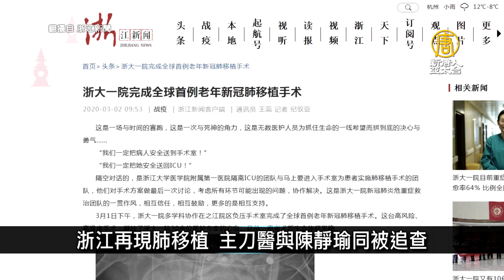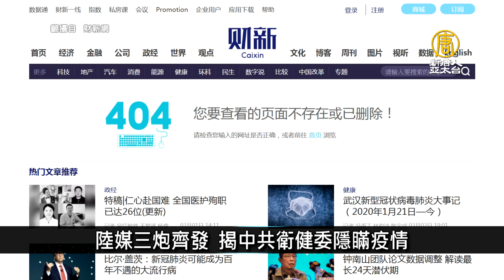浙江再現肺移植 主刀醫與陳靜瑜同被追查｜中國一分鐘